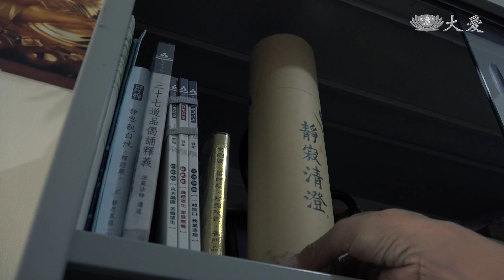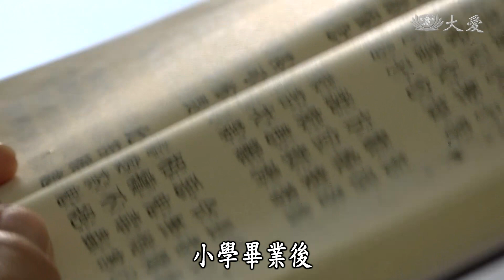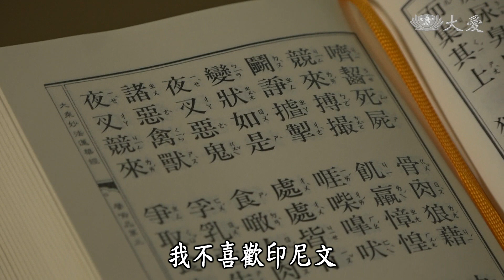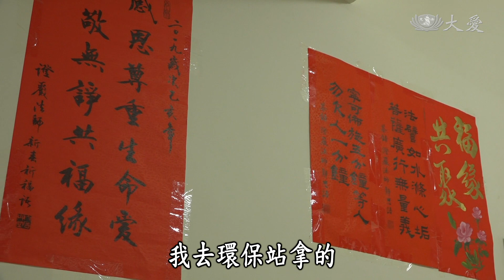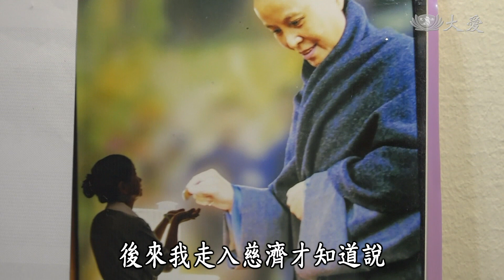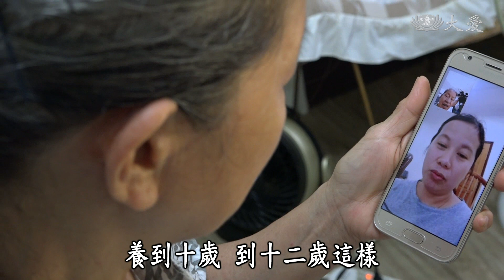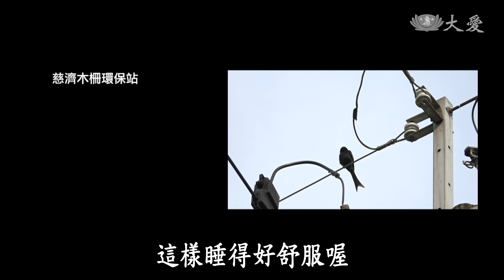【草根菩提】20190819 - 葉兒不再飄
走過三段婚姻，現在的黃金葉，知足又快樂，她說，自己一個人從印尼來到台灣，最大的收穫就是走進慈濟，踏進環保站，可以去關心和付出，還讓她重新學中文，實現看經文的願望。

(01813907)